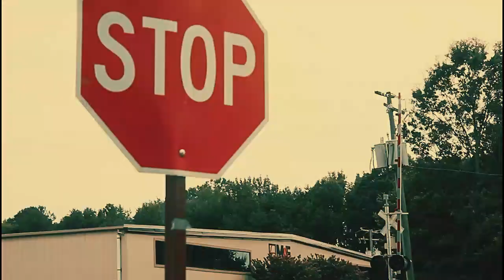Mizz Frankie J Beatz - L Train (Official Music Video)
Prod.bycian

new single/mv

I wanted to get some decent shots by the train tracks but you know how that goes no trespassing lol enjoy!